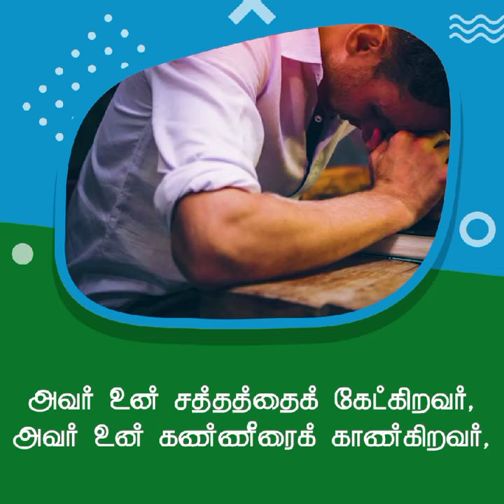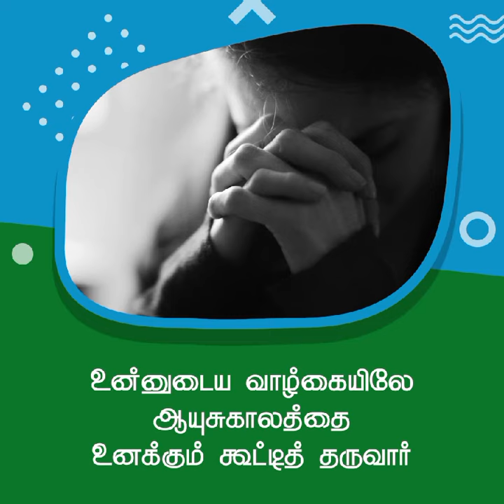அற்புதம் | சங்கை டேவிட் பிரகாசம்